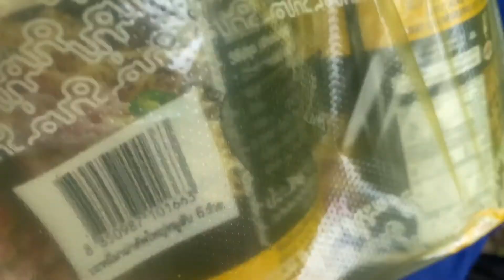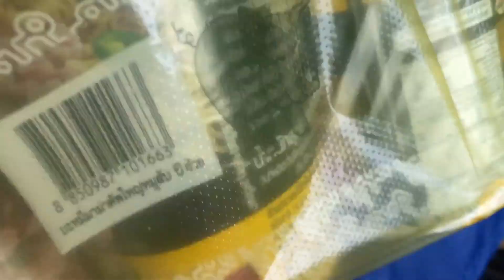បោះតង់នៅ អណ្តាតពង្រូល និង ឆ្នេរនេសាទ កោះកុង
អណ្តាតពង្រូលជាកន្លែងមួយដែលមានទឹកជ្រោះស្រស់ស្អាត បូករួមជាមួយបឹងព្រៃឈើព័ទ្ធជុំវិញ ពិតជាស្រស់ស្រាយនិងស្ងប់ស្ងាត់ខ្លាំងណាស់។ បោះតង់ ចំអិនអាហារ ជាមួយនឹងធម្មជាតិ ធ្វើអោយជីវិតកាន់តែមានន័យ។